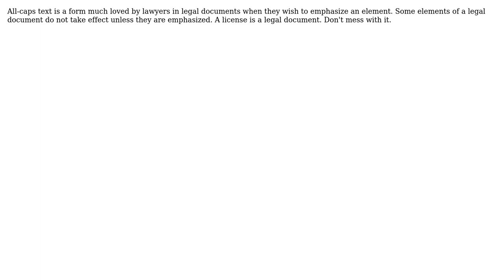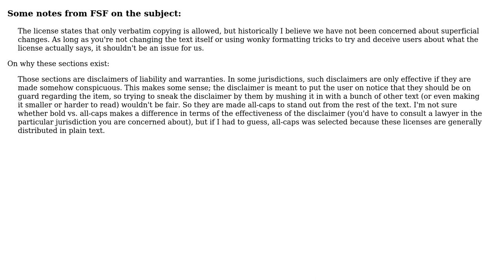Software Engineering: Can I convert ALL CAPS sections of an OSI license to regular case (and bold)?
With thanks & praise to God, and with thanks to the many people who have made this project possible! | Content (except music & images) licensed under CC BY-SA | Music | Images & others | With thanks to user Ross Patterson user Robert Harvey user Nevir user Arseni Mourzenko and the Stack Exchange Network Trademarks are property of their respective owners. You are responsible for your own actions.